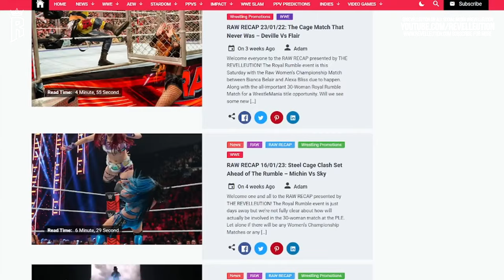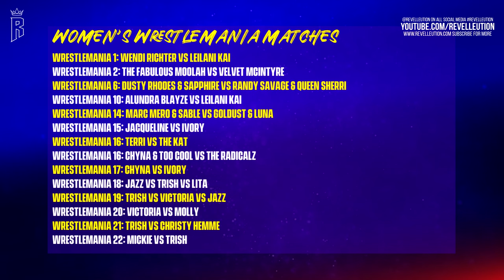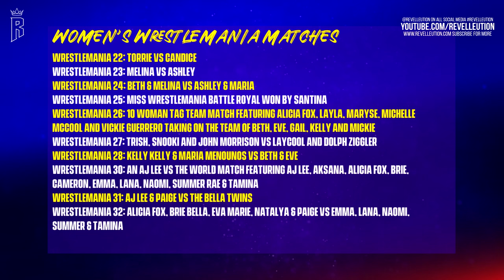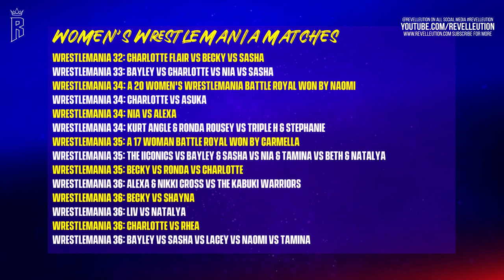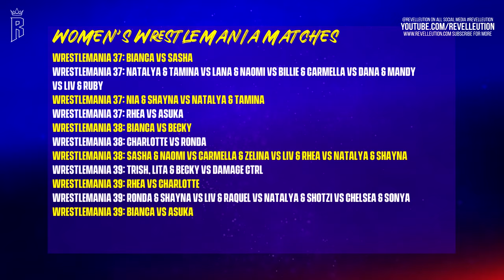WWE 2K24: Women's WrestleMania Showcase Predictions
Check out today's Video where we predict what matches could be included in the WWE 2K24 WrestleMania Showcase Mode.